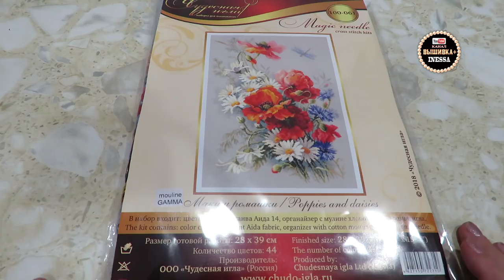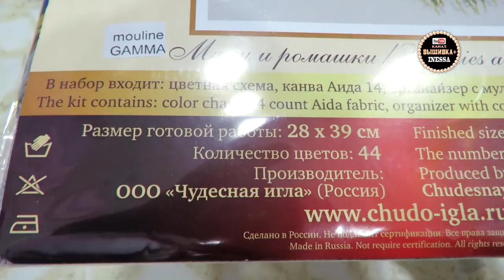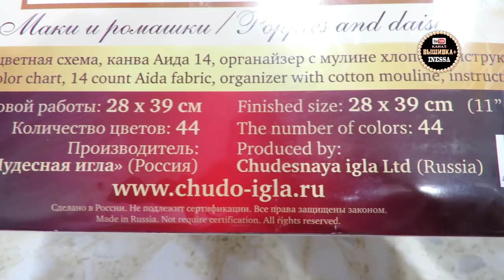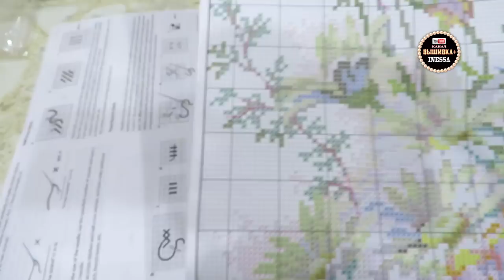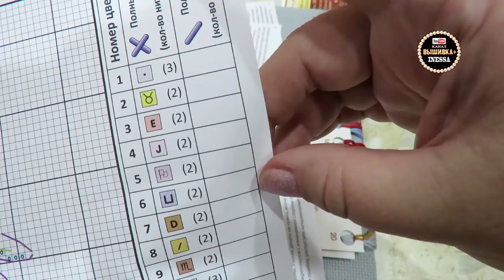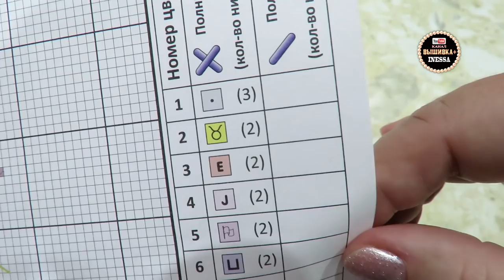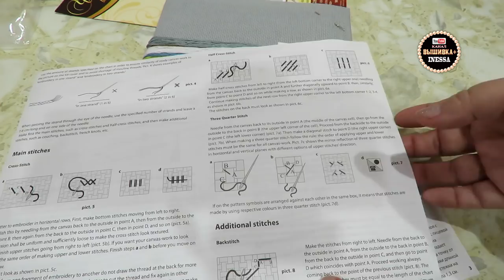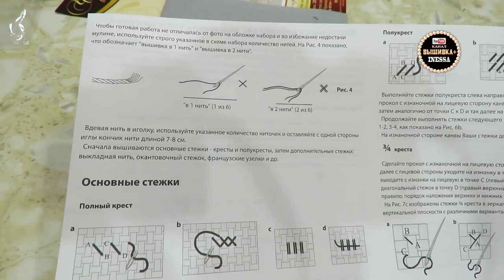Обзор набора "Маки и ромашки" от фирмы "Чудесная игла".